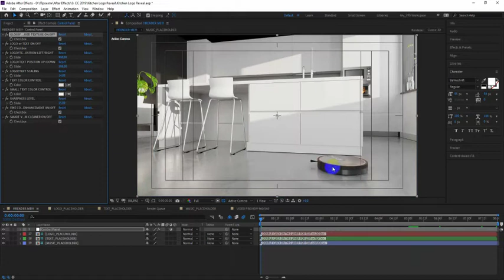Kitchen Logo Reveal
Modern 3D kitchen interior. A great photo realistic logo mock inside a modern interior kitchen room.The camera flies over a kitchen island to a kitchen countertop. The logo or your slogan is placed on the back of the kitchen counter. The project includes a choice between two materials of furniture, on and off of a cleaning robot, as well as all the necessary settings in the control panel. You can use this project for professional look logo, reveal, intro, opener for cooking show, cooking site, architectural projects, interior design and more business projects.

    Requires After Effects CS6 and above
    Fast Render
    Detailed Video Tutorial and Text Help File Included
    Universal Expressions